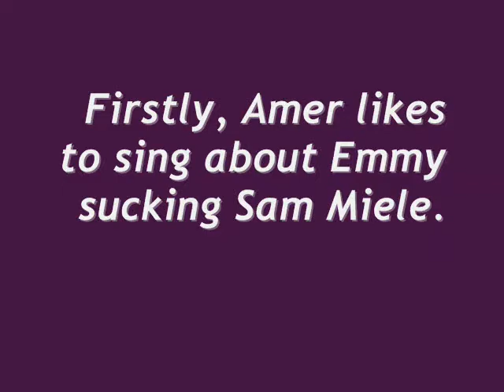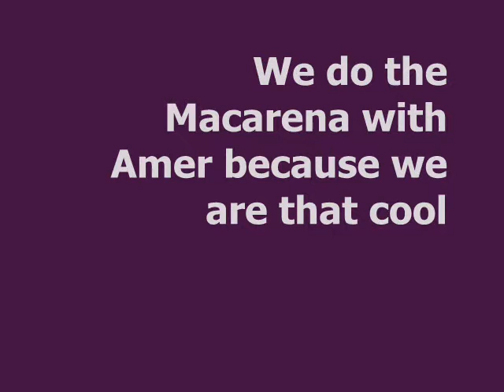The Amer Chapters :)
THE VERY BEST OF AMER